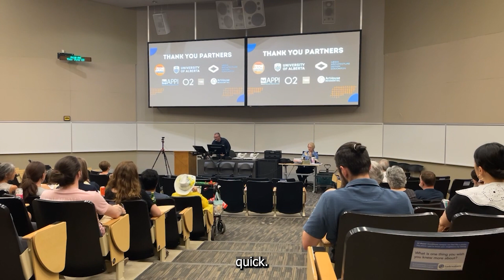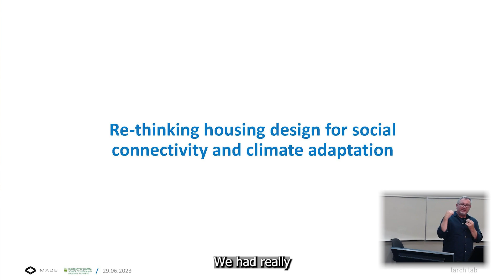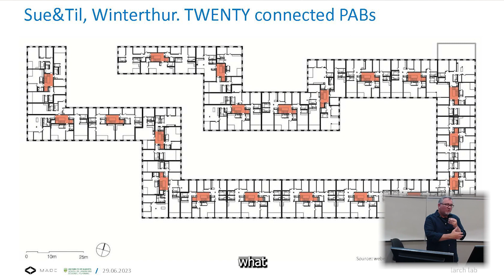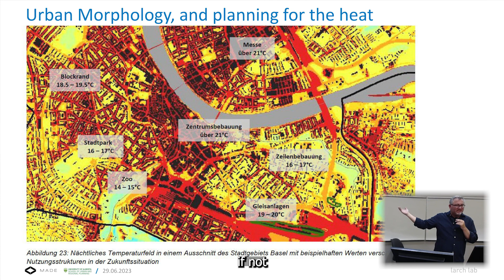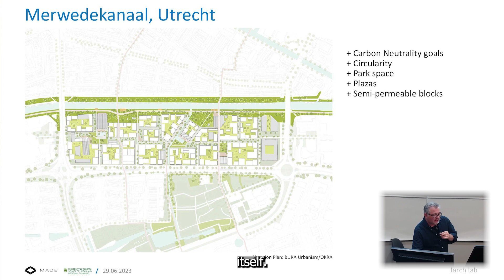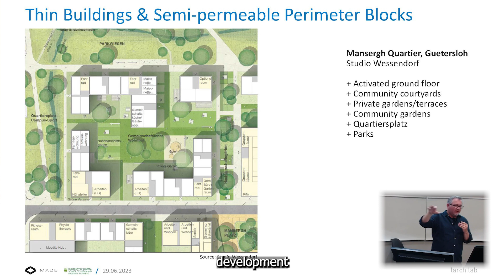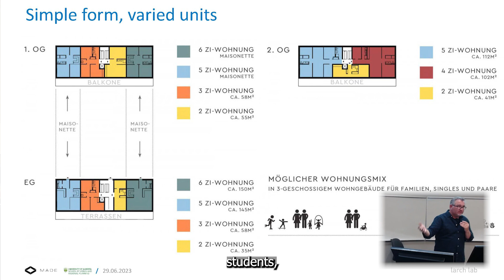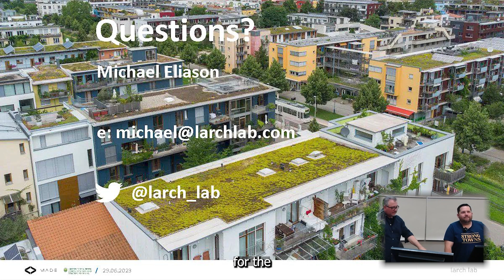Better Buildings for Better Communities: An Evening with Seattle Architect Michael Eliason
Michael has been a leading thinker and commenter on a number of topics including sustainable city planning, green building, co-housing, point access blocks and much more.

In Michael's words, his objectives are: Better housing. More affordable housing. Better noise protection. More blue/green infrastructure. Space for trees. Larger courtyards. Until we start tackling those things - and layering additional aspects (hello passivhaus! hello active solar protection! hello homes that can cross ventilate! hello blocks with a diversity of housing types and tenures!) - we're just going to see same poorly planned status quo. Part of why Larch Lab was founded was to change that paradigm. We can't keep going on like this: Inadequate affordable housing. Expensive market rate housing that is sooo poorly planned. Neighborhoods that are not walkable. Zero climate adaptation in our planning processes. In the end it's mostly geometry. But allows for *significantly* more density, better urban environment, and much better public health outcomes as well.

Join us for this special event made possible by MADE Edmonton, The University of Alberta School of Urban and Regional Planning, Industry partners and more.